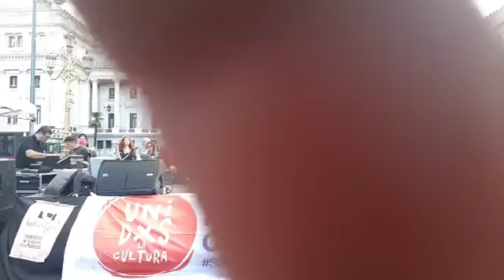26/10/2022 :BS AS GENTILEZA FACEBOOK CULTURA MISIONES ,NO AL APAGON CULTURAL DESDE LA PLAZA CONGRESO